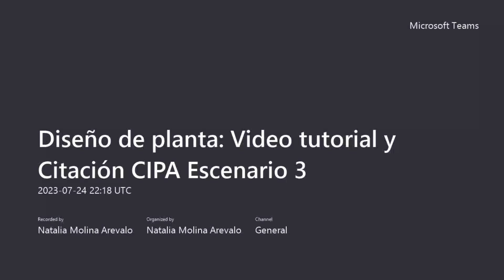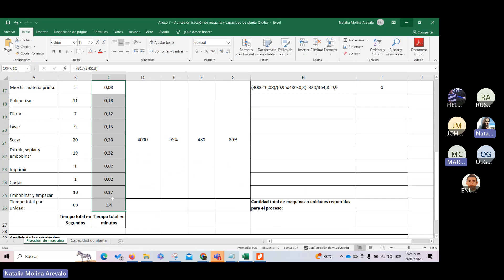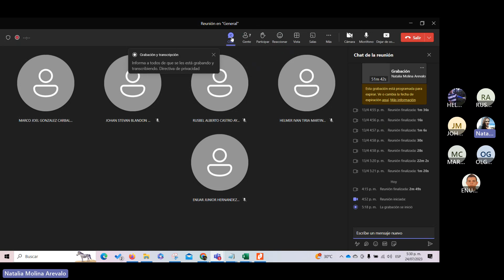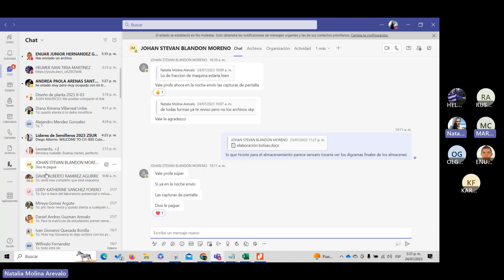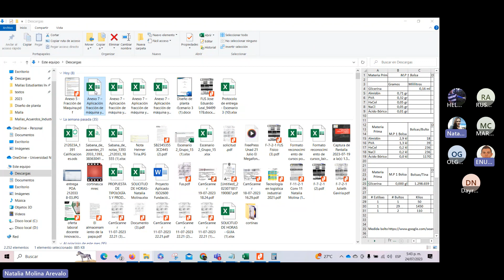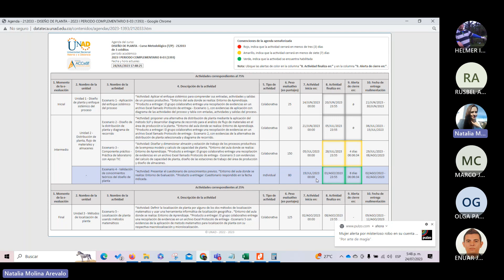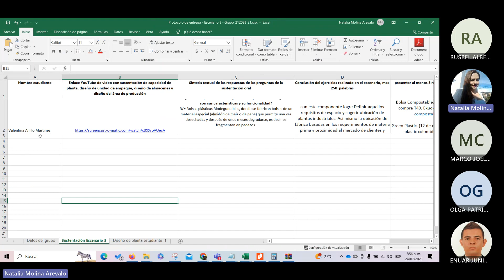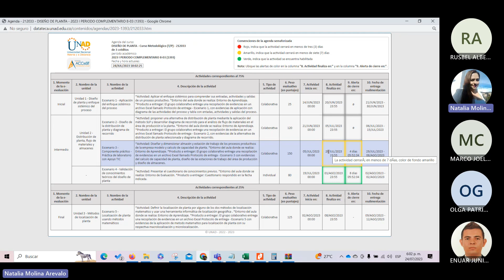Grabación CIPA de retroalimentación en vivo Escenario 3 periodo 2023 8-03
Modelos 3D del Área de producción, fracción de máquina.